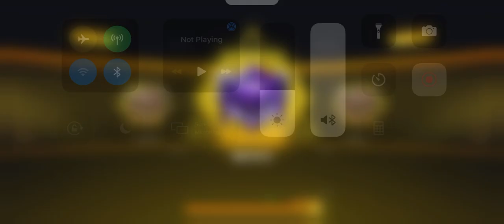The greatest teammate